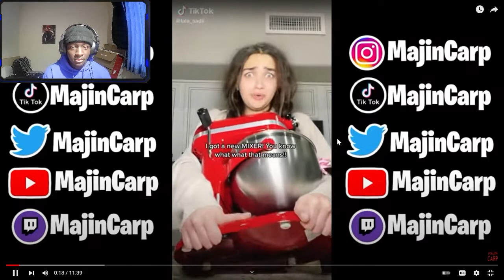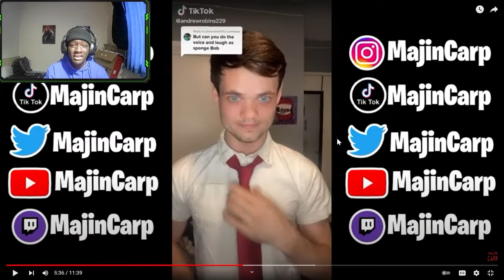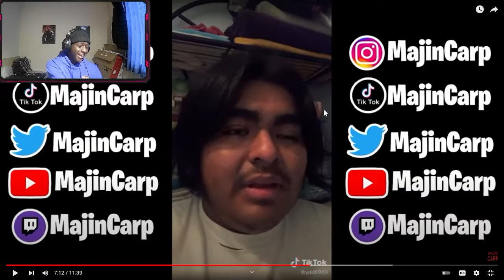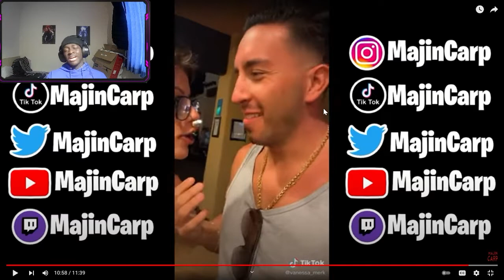Cringe Videos That Will Change Your Life Forever